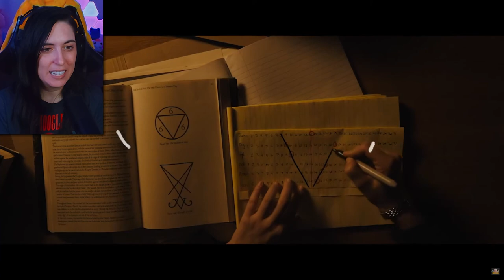LONGLEGS | Official Trailer (2024) REACTION